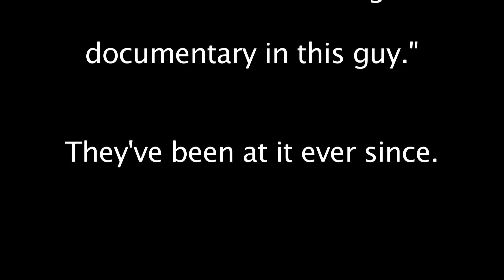First Interview Clips short version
In Sidney Has No Horses the filmmakers found an authentic, genuine, yet complicated, medicine man. We went to the Pine Ridge Indian Reservation with the intension of producing a short educational interview.

I personally went to the Pine Ridge Indian Reservation without expectations, knowing nothing about the man or his ceremonies.

What we found was interesting enough to sideline a documentary about deep field work in Antarctica.  But honestly, we could just as easily found a drunk, con-man, or other delusional human maintaining a flawed or childish world-view.